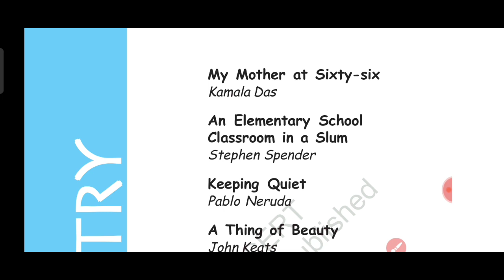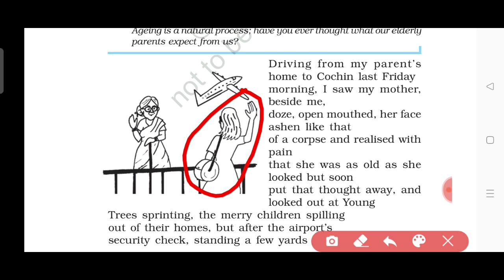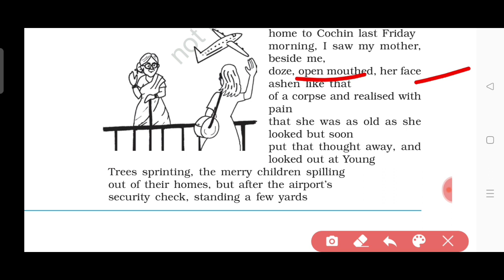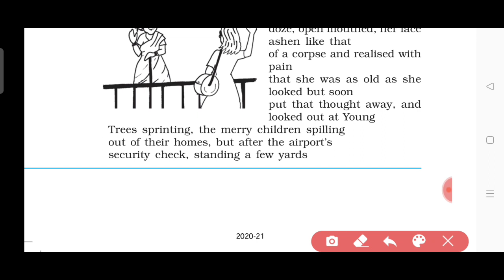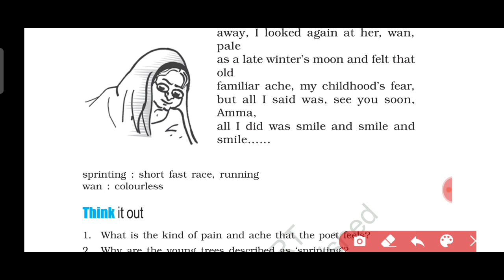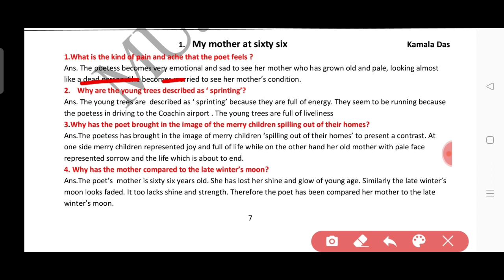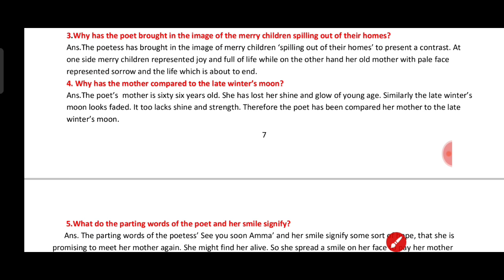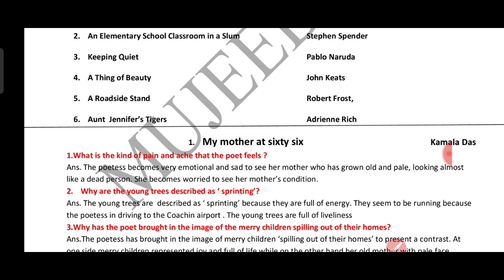12th English Supplementary Exam 2024 |My Mother at sixty Six Explanation in Hindi|Questions Answers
12th English Supplementary Exam 2024 |My Mother at sixty Six Explanation in Hindi|Questions

Topic Covers
My Mother at sixty six questions answers
Questions Answers of my mother at sixty six
Class 12 English poem 1 explanation
My Mother at sixty six detailed explanation in Hindi
My Mother at sixty six class 12 English
12 English my mother at six six
My Mother at sixty six questions answers in easy language
Mp board class 12 English supplementary exam 2024
Boar class 12 English
Flamingo book poetry poem 1 explanation